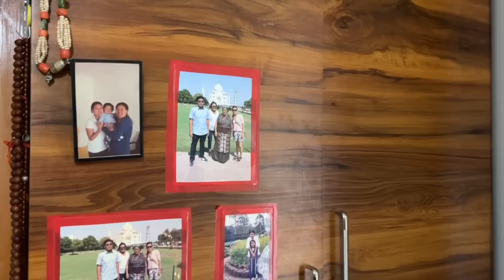Vlog #93 Home sweet Home🏡.. ||HOUSE TOUR||Calgary-Tibetan